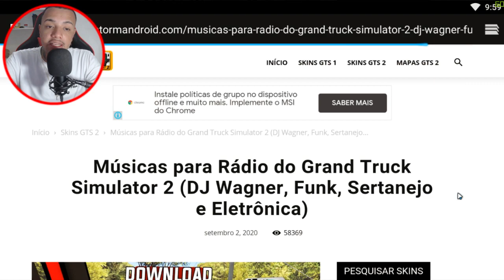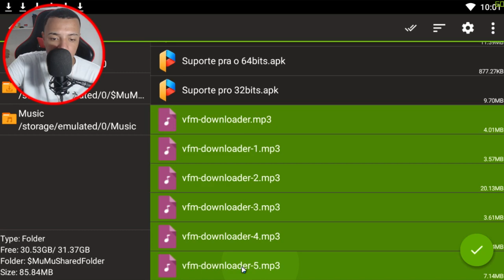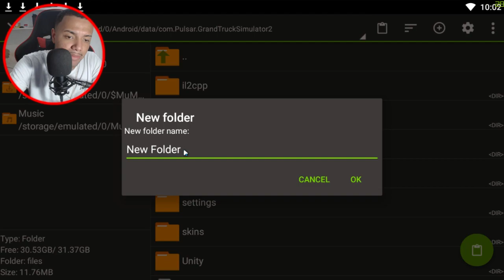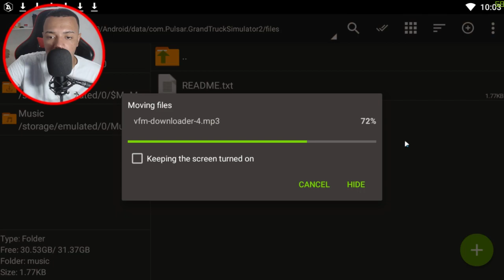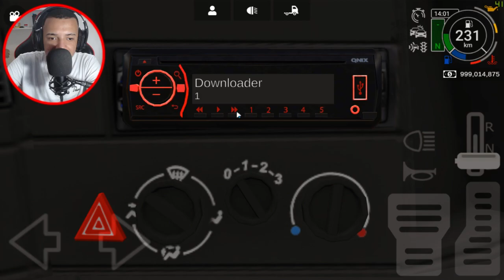SAIU! ATUALIZAÇÃO DO GRAND TRUCK SIMULATOR 2 - COLOCAR SUAS MÚSICAS NO RÁDIO DO JOGO E MUITO MAIS!